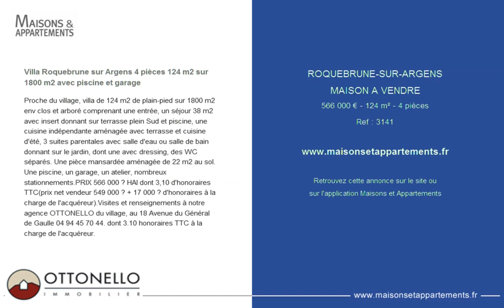ROQUEBRUNE-SUR-ARGENS - MAISON A VENDRE - 566 000 € - 124 m² - 4 pièces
Référence : 3141

Villa Roquebrune sur Argens 4 pièces 124 m2 sur 1800 m2 avec piscine et garage
Proche du village, villa de 124 m2 de plain-pied sur 1800 m2 env clos et arboré comprenant une entrée, un séjour 38 m2 avec insert donnant sur terrasse plein Sud et piscine, une cuisine indépendante aménagée avec terrasse et cuisine d'été, 3 suites parentales avec salle d'eau ou salle de bain donnant sur le jardin, dont une avec dressing, des WC séparés. Une pièce mansardée aménagée de 22 m2 au sol. Une piscine, un garage, un atelier, nombreux stationnements.PRIX 566 000 € HAI dont 3,10 % d'honoraires TTC(prix net vendeur 549 000 € + 17 000 € d'honoraires à la charge de l'acquéreur).Visites et renseignements à notre agence OTTONELLO du village, au 18 Avenue du Général de Gaulle 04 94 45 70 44. dont 3.10 % honoraires TTC à la charge de l'acquéreur.

Cette annonce vous est proposée par l'agence OTTONELLO